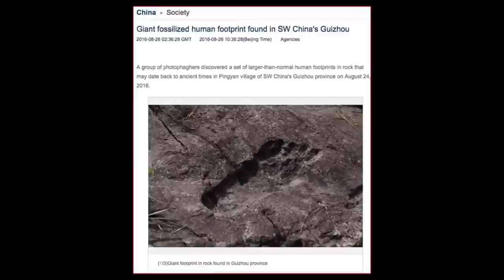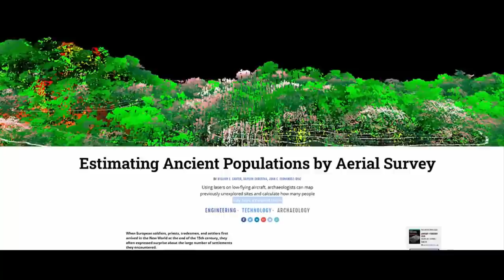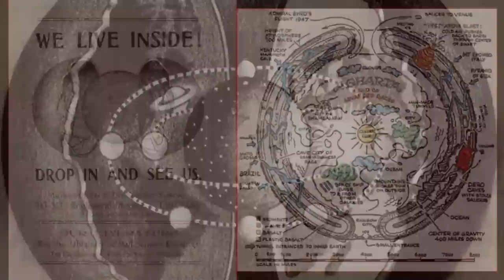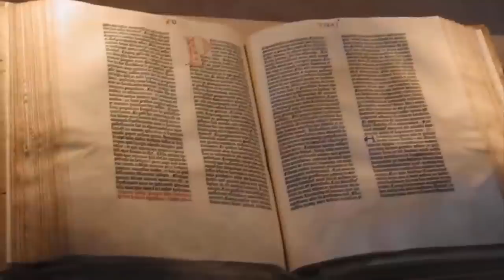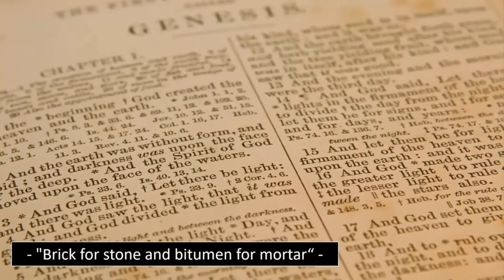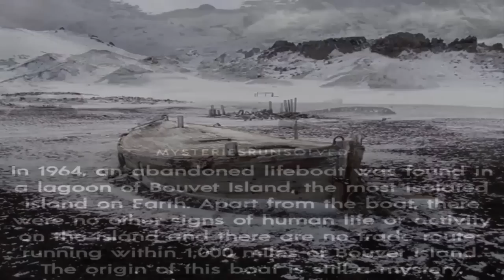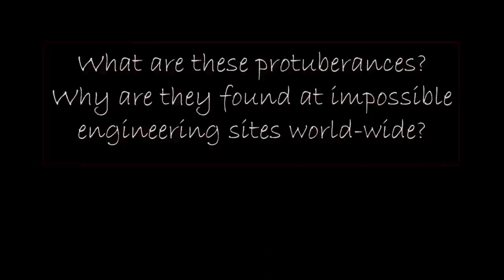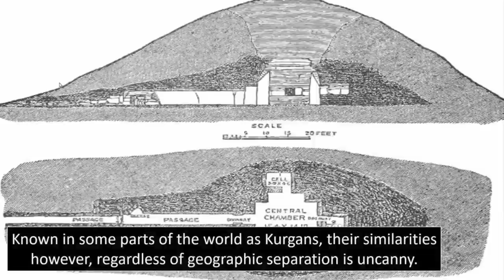The Most Amazing Ancient Anomalies 🌎